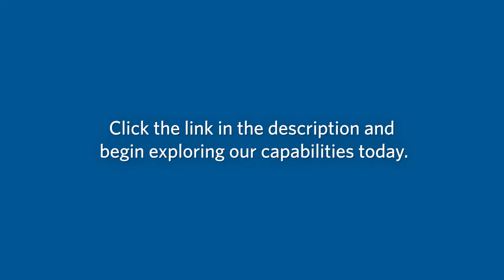Virtually visit our world-class, late-stage and commercial product launch facility in Anagni, Italy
Catalent’s Anagni site offers sterile and biologics manufacturing and secondary packaging with extensive expertise in vial filling for aseptic liquid products. The site has a demonstrated track record in technical transfers and a robust quality record for commercial product launches.

Catalent’s Anagni site has commenced its first phase of a planned expansion adding drug substance manufacturing. It includes the installation of two 2,000L single-use bioreactors coming online in 2023.

Start exploring our capabilities today!

Call: +1 888 SOLUTION (US) or 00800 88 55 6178 (EU/ROW)